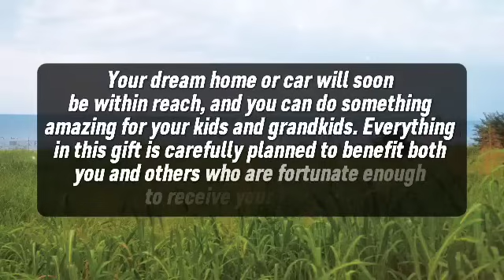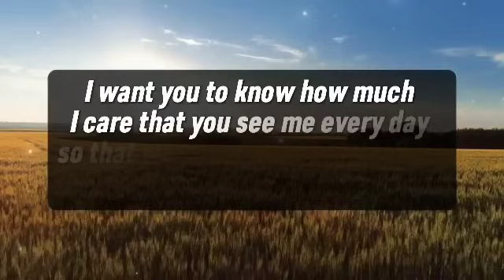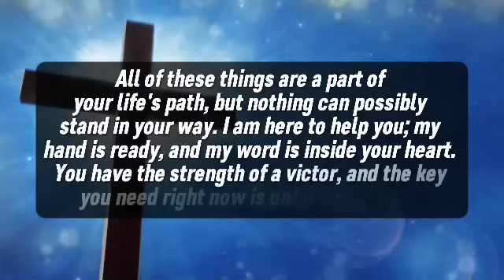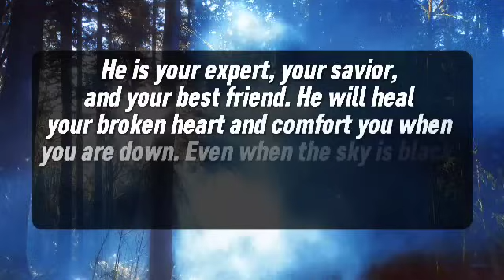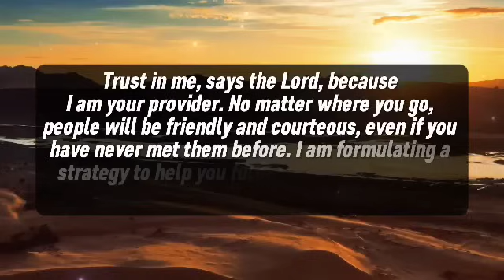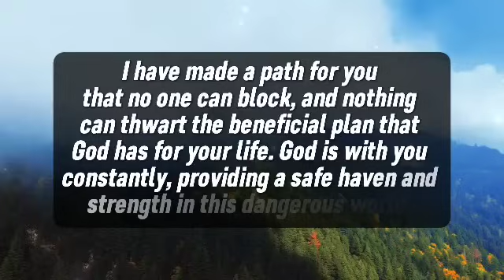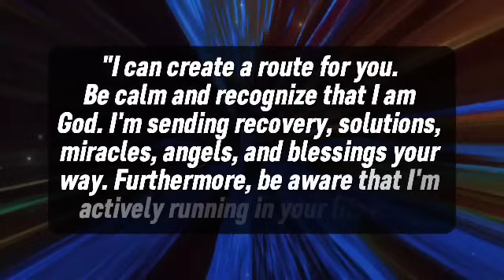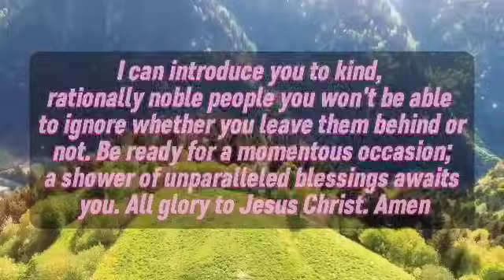🛑ONLY 0.1% OF PEOPLE WILL WATCH THIS । GOD IS BEGGING YOUR 2 MINUTES । GOD'S MESSAGE ।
1. God message for me today
2. God message for me
3. God message
4. God's message
5. God message for you
6. Message from god
7. God's blessings message
8. Jesus message
9. God's message for me today
10. God message tarot
11. God's message for me
12. God's message today
13. Message of god
14. Sermons
15. God's message for you today
16. Motivational
17. Message from universe
18. Urgent message from god
19. Universe Message
20. Faith quotes
21. Jesus quotes
22. Church
23. Joel Osteen
24. Bible quotes
25. Bible message
26. Quotes god
27. God's Motivation
28. Bible god quotes
29. Life quotes
30. Faith god quotes
31. Christian Motivation
32. The Lord Helps
33. God Helps
34. Grace for purpose
35. Jesus Status and Quotes